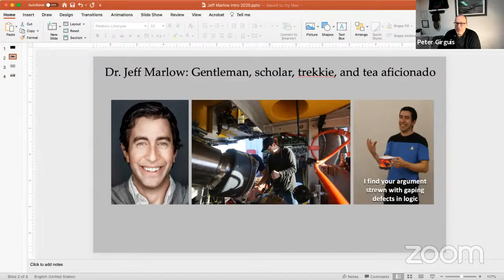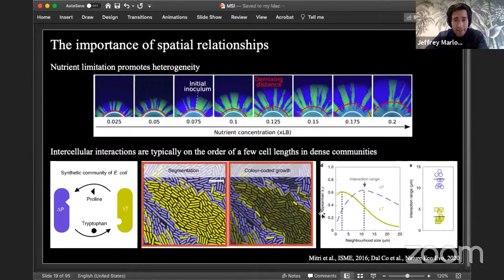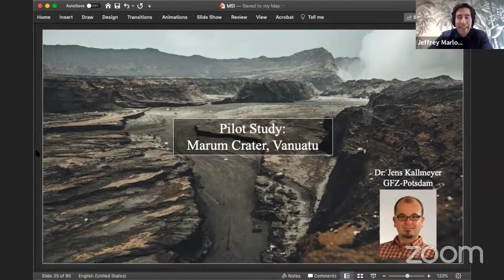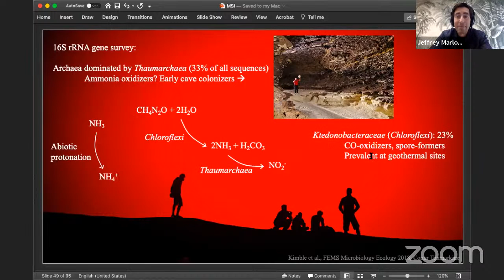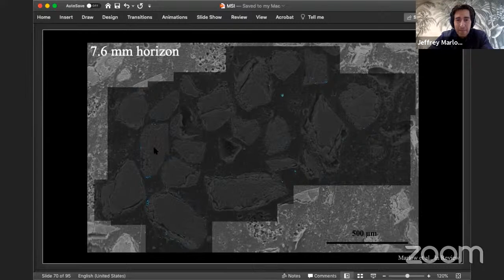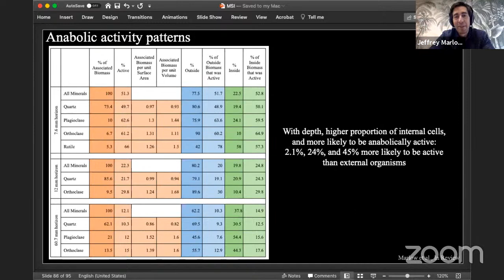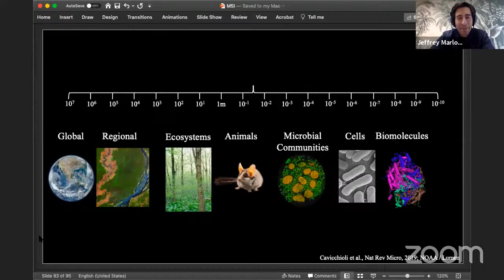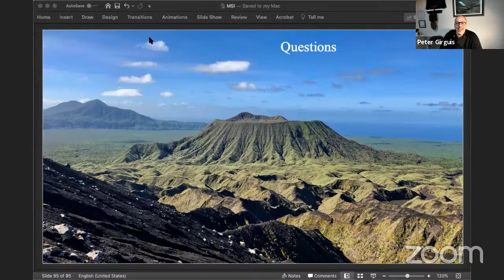MSI Seminar Series - Dr. Jeffrey Marlow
Mapping Microbial Neighborhoods: Unlocking Hidden Interactions through Substrate Analog Probing and Correlative Microscopy

Abstract: Within complex microbial communities, spatial relationships are increasingly seen as central determinants of key ecological parameters. Microbe-microbe and microbe-mineral interactions establish evolutionary trajectories, niche development, and community structure, function, and stability. Nonetheless, these critical spatial relationships are neglected by most commonly used methods in microbial ecology, obscuring important metabolic activities such as inter-species nutrient cycling and mineral-mediated electron transfer. In this talk, I will highlight recent efforts to see microbial communities as they really are, through the use of substrate analog probing and correlative fluorescence and electron microscopy. At volcanic fumarole soil, microbe and mineral mapping revealed patterns of decreasing abundance but increasing metabolic activity with depth into the soil and into individual mineral grains. In salt marsh sediment, dominant metabolic trends revealed dynamic sulfur cycling and an apparent preference for complex, conductive minerals. The approach described here offers quantitative insights into the fundamental principles that govern the structure and function of microbial communities and their control over biogeochemical cycling in a wide range of environmental microbiomes.

Bio: Jeffrey Marlow is an Assistant Professor of Biology at Boston University, where his lab studies the spatial controls on metabolic activity in complex microbial communities. Prior to joining BU, Dr. Marlow received his PhD from Caltech, where he worked with Professor Victoria Orphan on methane-oxidizing microbes at seafloor methane seeps. As a postdoctoral scholar in Professor Peter Girgius' lab at Harvard University, he developed a novel approach for mapping microbial communities in salt marsh sediments - a method that reveals the connections between metabolic activity and the mineralogy of surrounding sediments. Dr. Marlow is also a science writer and the executive director of the Ad Astra Academy, an educational organization that shares the inspirational power of exploration with students around the world.

Topics: microbial community structure; spatial organization; microscopy